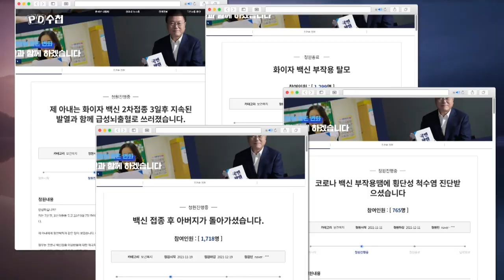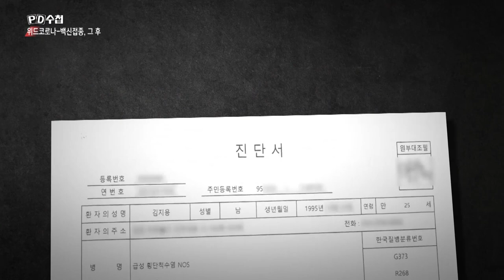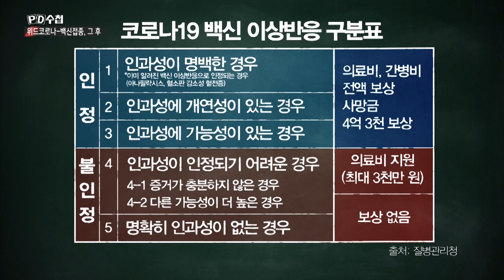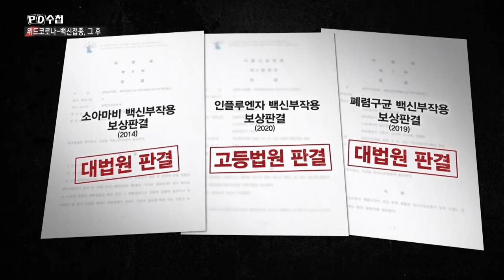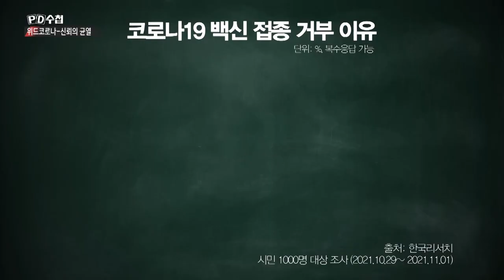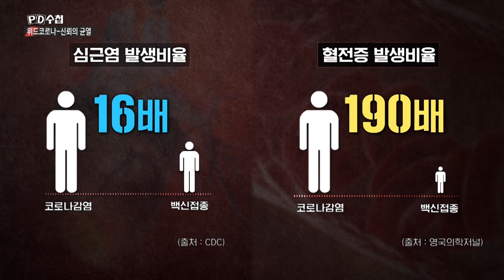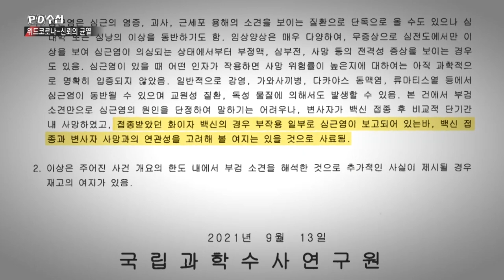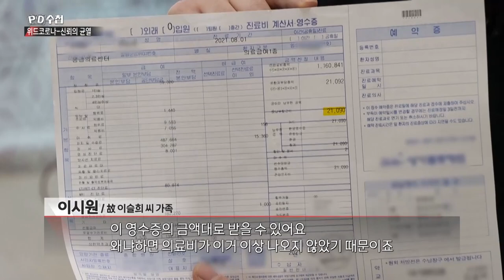'위드코로나' 2부 - 백신 그 후, 신뢰의 균열 - 전반부 - PD수첩 MBC 2021년11월23일 방송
백신 접종 후 갑작스런 사망? 희귀병 발병?
코로나 백신 피해를 호소하는 사람들!
백신 부작용을 둘러싼 갈등의 실체는?